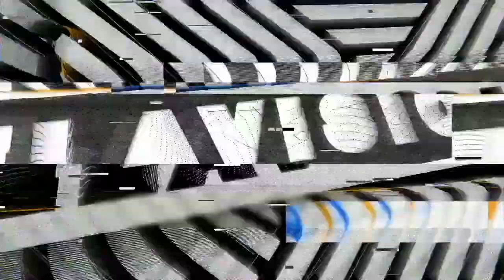TUF TIM TWIST (UK BBOY/ BREAKDANCE PIONEER) // KILLA KELA PODCAST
Todays podcast we are with breakdance royalty. Ex Rocksteady Cru BBoy, 80’s original dancer, Graffiti writer and DJ. First generation Hip Hop patriot that at the age of 57, is still breakdancing and battling on the dance floor. Awayz Rocin Tuf head honcho, the royal TUF TIM TWIST is in for a chat, and it’s about to get SPICEY!!! 😈🔥 ENJOY!